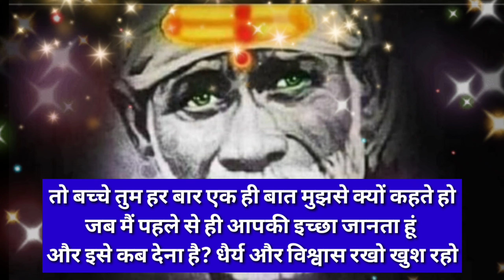sai baba ratri sandesh today 2/6/23🌺 साई बाबा रात्रि संदेश 🌺 sai sandesh